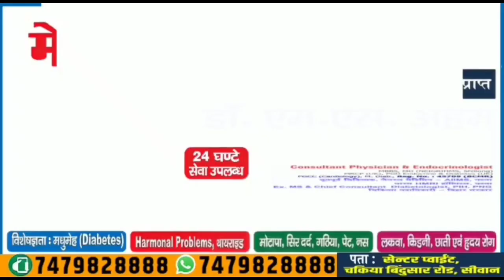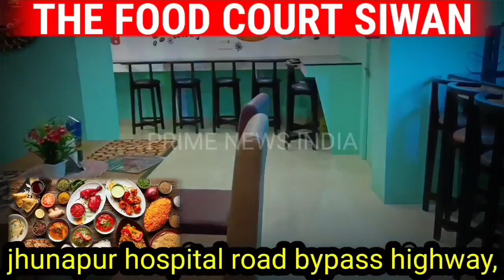इस वक्त की सबसे बड़ी खबर MLC प्रत्याशी रईस खान के ऊपर हुआ हमला।